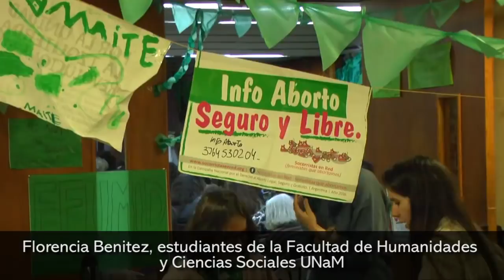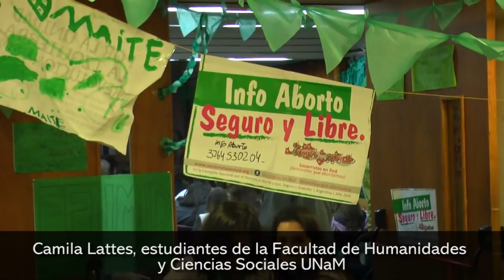Marcha y Vigilia en Posadas por la legalización del aborto